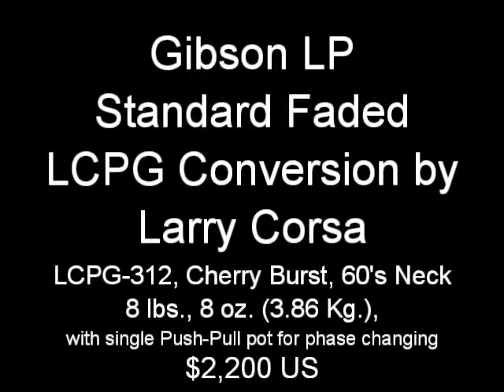Gibson LP Std. Faded LCPG-312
A 2005 Gibson® Les Paul Standard Faded, in Cherry Burst, with a hard to find 60’s neck, and weighing 8 lbs., 8 Oz. (3.86 Kg.)! Good overall condition with the usual scratches and dings from a player guitar. Frets are fine with many years of life left. I took this guitar in trade towards a new Corsa LCPG and just completed a full LCPG conversion on it, using all aged Faber parts, except tuners, which are the original Gibson. Manalishi humbuckers and special Mojotone CTS 500K pots. Fadeds are remarkable guitars. The best sounding Les Pauls ever made by Gibson! Guitar players are on to just how good they sound and, as a result, prices keep climbing. Includes original Gibson case and official CV Guitars conversion certificate. $2,200 USD.

UPGRADES:
•Manalishi Pickups:  Serial #: 499N; 499B
•Pickup Phasing:  Out of Phase
•Toggle/Jack rewire:   ‘50s Style Braided Shield
•Control Pots:   3 – CTS custom Mojotone “Vintage Taper” 500K, short shaft; 1 –   Mojotone 500K Push-Pull on bridge tone for phase
•Capacitors: Orange Drop, .022, wired 50s style
•Bridge Posts: Faber® BSWKIT™
•Bridge: Faber® Tone-Lock™ ABRL
•Tailpiece: Faber® TP-59 lightweight aluminum
•Tailpiece Studs: Faber® Tone-Lock™